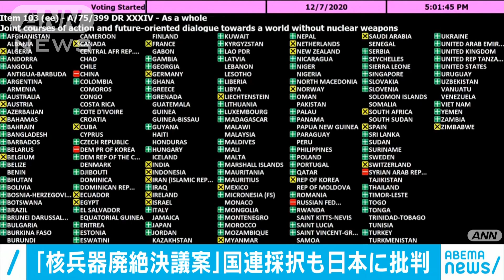国連で「核兵器廃絶決議案」採択 日本に厳しい声も(2020年12月8日)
日本が毎年提出している「核兵器廃絶決議案」が国連で正式に採択されました。来年1月に発効する核兵器禁止条約には触れておらず、厳しい声も上がっています。

　国連総会の本会議は7日、日本が1994年から提出している核兵器の廃絶に向けた決議案を150カ国の賛成で採択しました。去年に比べて賛成は10カ国減り、棄権は14カ国増えました。日本は唯一の被爆国ですが、来年1月に発効する核兵器禁止条約について、今回の決議案でも直接、言及しなかったことが影響したとみられています。条約に批准した国からは「残念ながら日本の決議案は志が足りない」といった批判の声も上がっています。日本政府は「核兵器のない世界の実現に向けて、各国との橋渡しのための努力を重ねていく」としています。